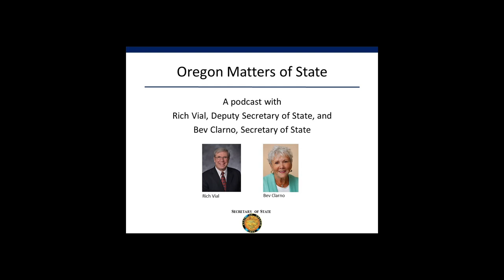Oregon Matters of State Podcast with Secretary Bev Clarno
Rich Vial, Deputy Secretary of State, and Bev Clarno, Oregon Secretary of State, talk about working in government in Oregon.